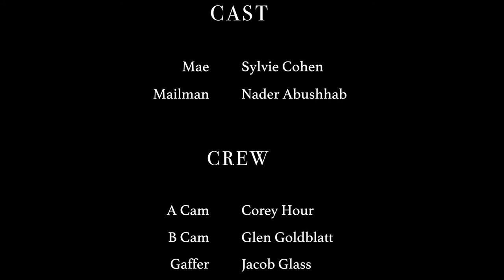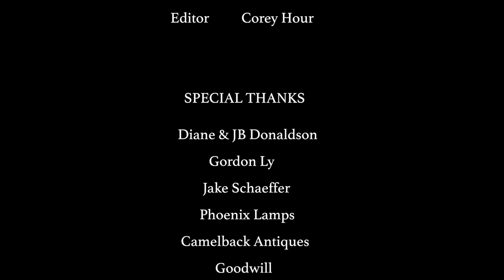BLOOM | Short Film - Psychological Thriller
After receiving a letter from a former student, a retired teacher obsessed with gardening is reminded of her past.

Bloom was my first short film. I was the writer, producer, set & wardrobe designer, and made a cameo with a voiceover of the student in the film. Bloom was screened in over 10 film festivals throughout the country and won "Best Picture" in a local festival in Arizona. Our project was also featured in a FOX10 News clip (watch the clip I was truly blessed to have an amazing team bring this to life--and can't wait to do more.

If you'd like to support my upcoming short film "Madame Hattori's Izakaya," please
BLOOM
Directed by Aniwat Pluemjit
Written by Shanna Fujii

Awards & Festivals
- “Best Picture” Winner: So Good Asian Film & Food Festival
- Featured on Fox10 News Arizona
- Finalist: Colorado International Film Festival
- Official screenings in 10+ film festivals

CAST
Mae: Sylvie Cohen
Mailman: Nader Abushhab
Student Voiceover: Shanna Fujii

CREW
Executive Producer: Shanna Fujii
Director of Photography: Corey Hour
B Cam: Glen Goldblatt
Gaffer: Jacob Glass
Audio: Joshua Morrison
BTS: Cemdost Kilic
Editor: Corey Hour
Costume & Set Stylist: Shanna Fujii